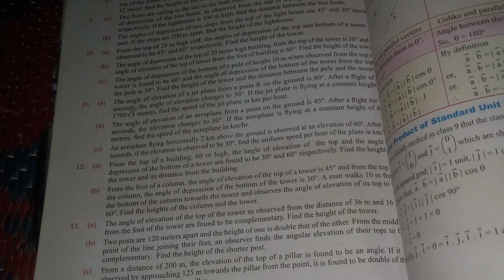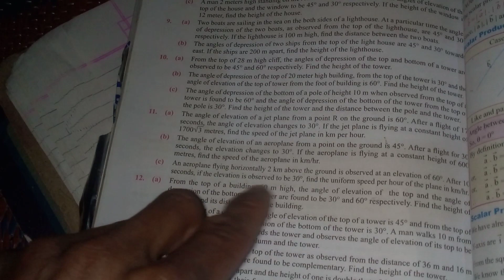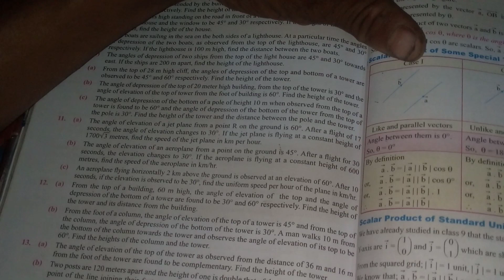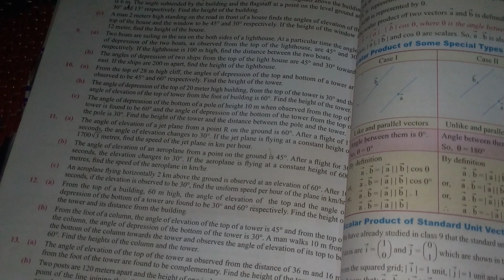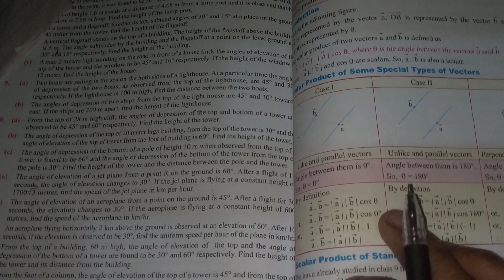10 Height and Distance exercise of class10 O.Maths || IMPORTANT for SEE Height Distance exercise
नमस्ते नेपाल! यो हो TCT Tutorials, तपाईंको साथी तथा शिक्षाको साथी TCT ले ल्याएको छ एक नयाँ शिक्षामूलक अनुबन्ध - "विकल्प गणित: उचाइ र दुरी." हाम्रो आजको भिडियोले तयार गरेको छ तपाईंहरूको सहायता गर्नका लागि, जसले तपाईंलाई ल्याउँछ पढाइमा उत्कृष्टता प्राप्त गर्नका लागि २०८०-८२ बी.एस. नेपाल बोर्ड परीक्षा र SEE परीक्षामा उपस्थित हुने विद्यार्थीहरूको लागि।

यो भिडियो हाम्रो नयाँ पाठ्यक्रममा आधारित छ, र हाम्रो लक्ष्य हो उचाइ र दुरीको गणना गर्ने विद्यार्थीहरूलाई सहायक बनाउनु हो। हाम्रो बुझाइले भरिएको छ र सबै प्रश्नहरूलाई स्पष्ट रूपमा बुझाउँछ।

यो भिडियोमा हामी समझदारीपूर्वक पढाइ गर्छौं, र यहाँ सबै प्रश्नहरूले स्पष्ट अर्थ दिन्छ। विद्यार्थीहरूले यस भिडियोबाट उपयुक्त अनुसन्धान गर्दा, उनीहरूले उचाइ र दुरीमा गहिरो समझ बनाउनेमा मद्दत पाइँछ।

हाम्रो संगै बढाउँदैछौं र उच्चतम शिक्षामा उच्चतम प्राप्त गरौं, TCT Tutorials संग रहेको छ तपाईंको सफलता को लागि। यस यात्रामा हाम्रो साथ दिनुहोस् र सबै छात्र-छात्राहरूले हेर्नका लागि तयार गरेको यो भिडियो साझा गरौं।

धन्यवाद!

I understand that you're looking for a passage related to "Height and Distance" for Class 10 Optional Mathematics, possibly related to TctSir tutorials and the 2080 batch. However, it seems like your request contains a mix of keywords and phrases. I'll try to provide you with a coherent passage while incorporating the specified terms.

In the realm of Class 10 Optional Mathematics, the intricacies of "Height and Distance" unfold through the enlightening tutorials of TctSir. As students embark on their academic journey in the 2080 batch, the comprehensive teachings of TctSir become a guiding beacon in mastering this mathematical domain.

TctSir's pedagogical prowess transforms the seemingly complex concepts of height and distance into comprehensible modules. With a meticulous approach, the tutorials elucidate the fundamental principles, ensuring that students in the 2080 batch grasp the nuances with clarity and precision.

The symbiotic relationship between TctSir tutorials and the Class 10 Optional Mathematics curriculum extends beyond conventional boundaries. As students delve into the intricacies of height and distance, the enriched learning experience becomes a testament to TctSir's commitment to academic excellence.

In the 2080 batch, where aspirations meet academia, TctSir's tutorials stand as pillars of knowledge, offering a scaffold for students to ascend the heights of mathematical proficiency. The journey becomes not just a pursuit of knowledge but a transformative experience, where the understanding of height and distance transcends the classroom.

As the students of the 2080 batch engage with the TctSir tutorials on height and distance, they find themselves equipped not just with mathematical skills but also with a mindset geared towards analytical thinking. The comprehensive approach nurtures a generation of learners who are adept at applying mathematical principles to real-world scenarios.

In conclusion, TctSir's tutorials, tailored for the Class 10 Optional Mathematics curriculum, redefine the landscape of learning. The 2080 batch emerges not only as beneficiaries of academic wisdom but as torchbearers of mathematical prowess, navigating the complex terrain of height and distance with confidence.